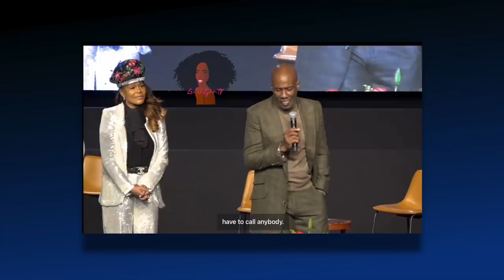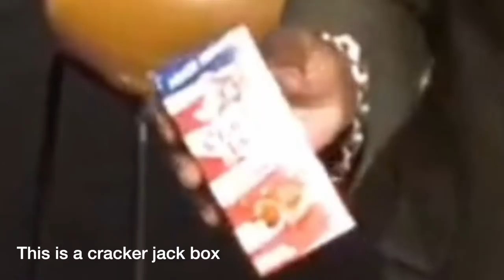Bishop Noel Jones Proposes To Longtime Girlfriend Loretta With Diamond Ring From A Cracker Jack Box!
Sunday, January 30th, Bishop Noel Jones, who is now 72 years old, proposed to his girlfriend of 28 years with a ring from a cracker jack box.

B E  S O C I A L